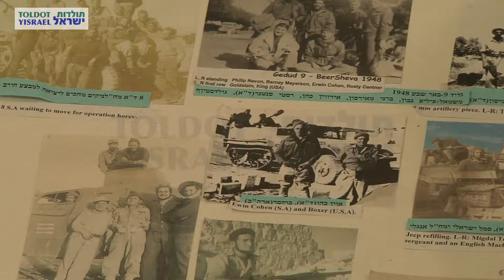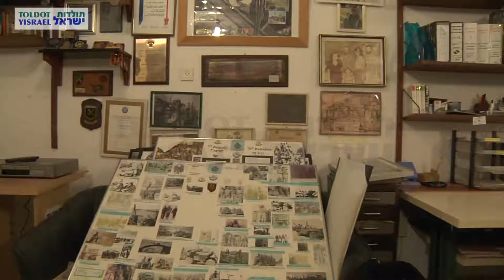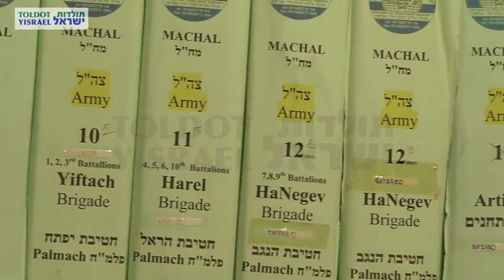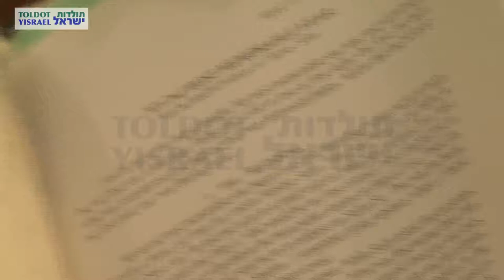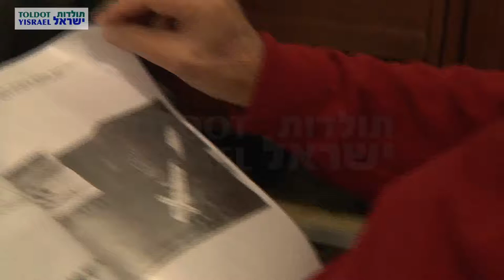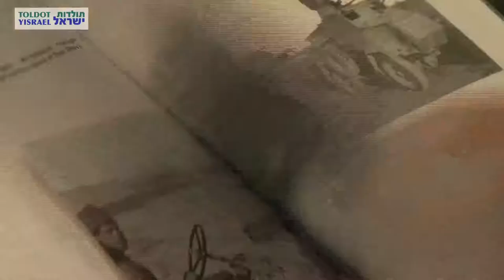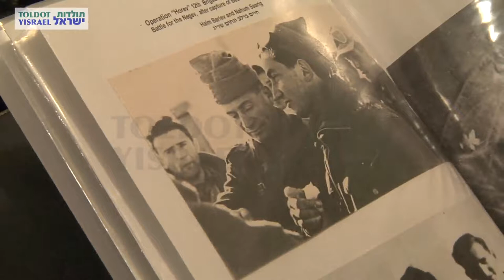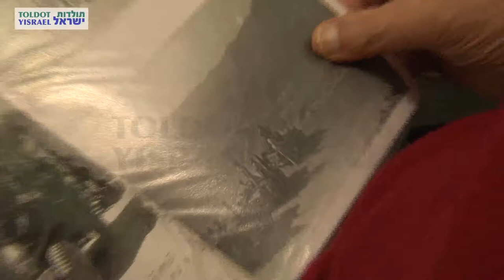David Teperson - Full interview, part 5 of 5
Interviewer and videographer: Joshua Faudem
December 18, 2014
Kfar Shmaryahu
M881

דוד טפרסון - ראיון מלא 5 מתוך 5
מראיין וצלם: יהושע פדם
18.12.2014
כפר שמריהו
M881